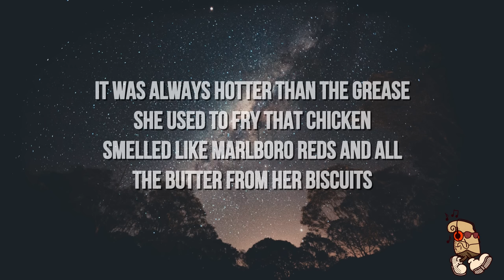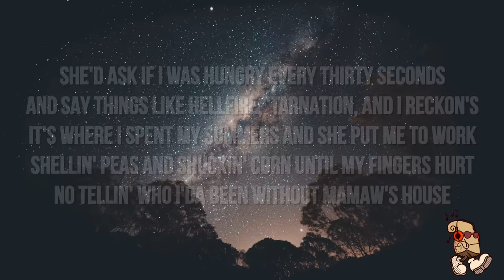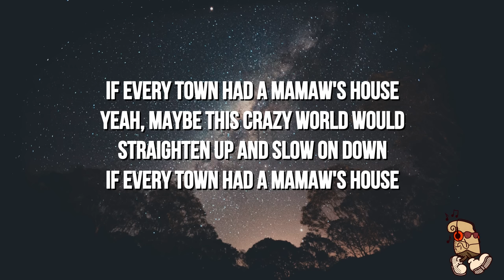Thomas Rhett & Morgan Wallen - Mamaw’s House (Lyrics)